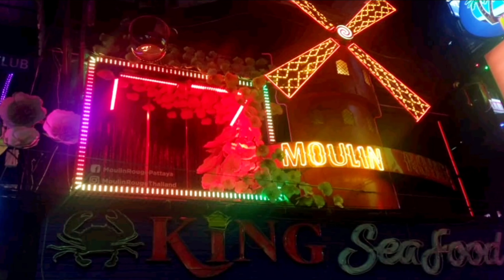Thailand Tour 2019